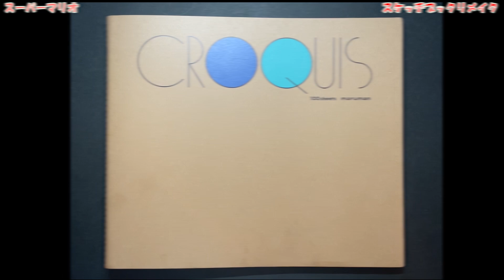マリオが大好きな従弟の為に作ってみた！(誕プレ)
今回は、幼稚園に通っている従弟の、りー君の誕プレで、スケッチブックリメイクに挑戦しました。自作のチャコペーパーも初挑戦です(^^)

BGMは、騒音のない世界さんからお借りしました！大好きな曲です。